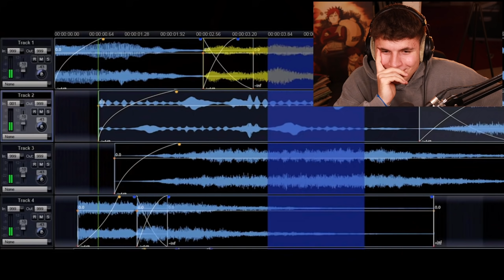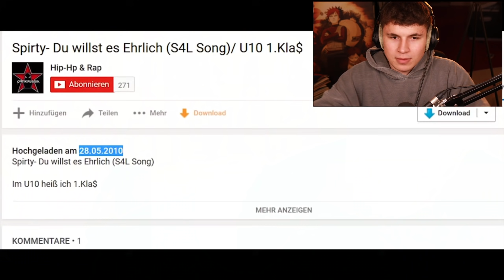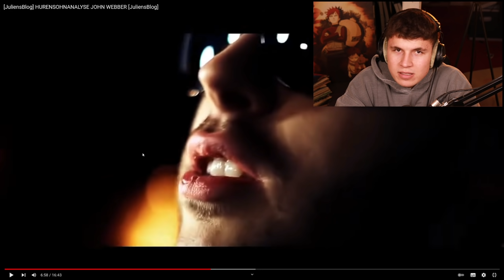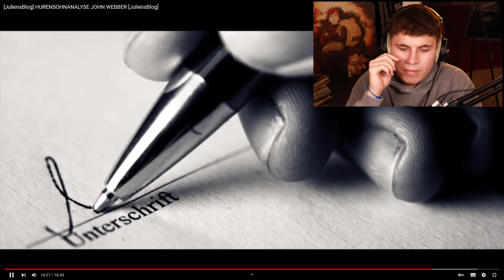😂JULIEN nimmt ihn KOMPLETT AUSEINANDER!!..Reaktion : JuliensBlog´s HS-ANALyse | Eierkinn Geschichte